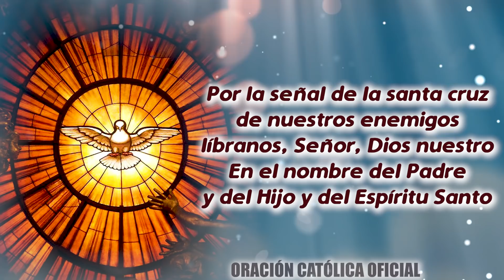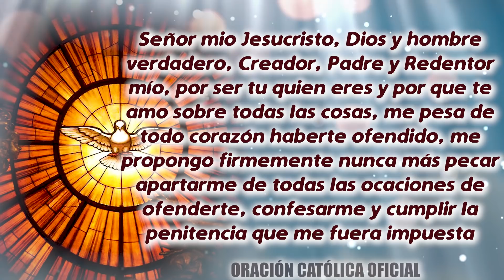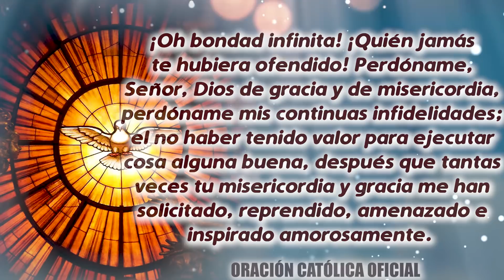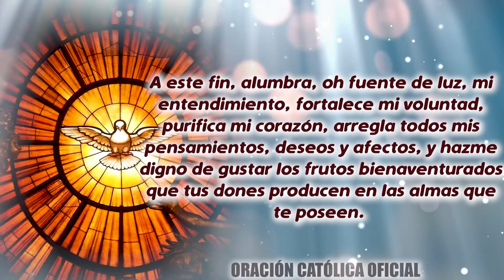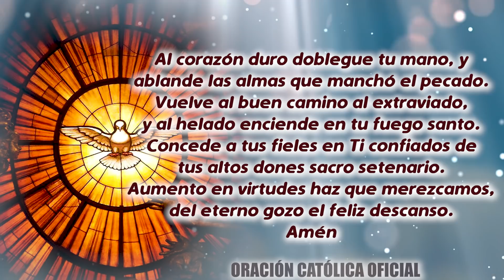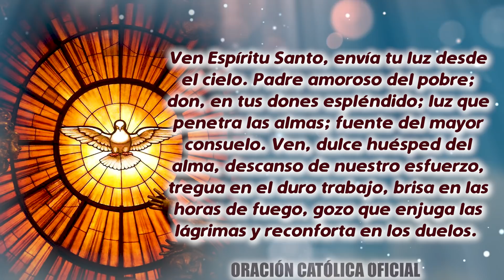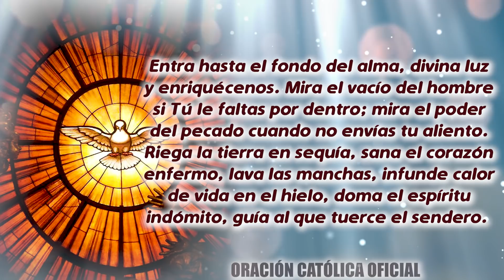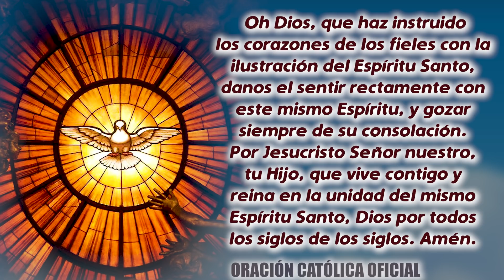Novena al Espíritu Santo//Día 4//Hoy Lunes 25 de Mayo de 2020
¡Oh Espíritu Santo! Nube lúcida que haciendo en el Tabor sombra a Jesús transfigurado y glorioso, ilustraste aquel Santo monte, y amparaste en su excesivo temor a los Apóstoles, comunicándoles después de la Ascensión de su Divino Maestro mucha luz, fervor y gracia; ilustra, protege y fecunda mi alma para que yo sea digno discípulo de Jesús, y dame la gracia que te pido en esta Novena, si es para mayor gloria tuya y bien de mi alma. Amén.